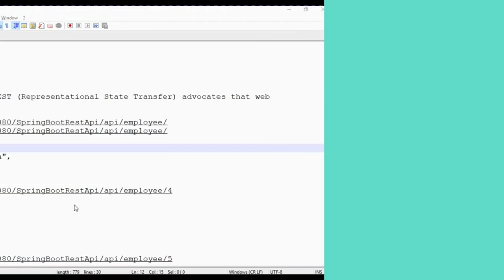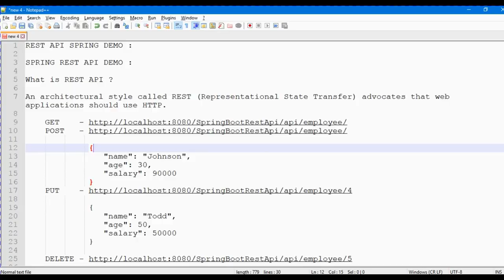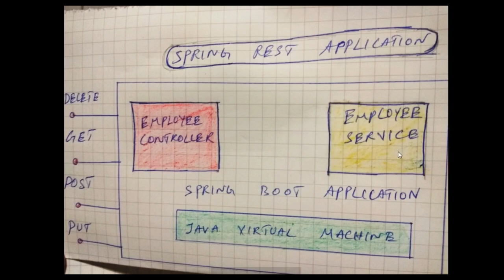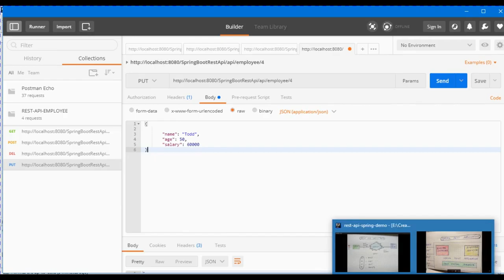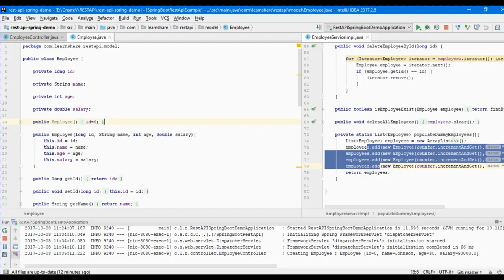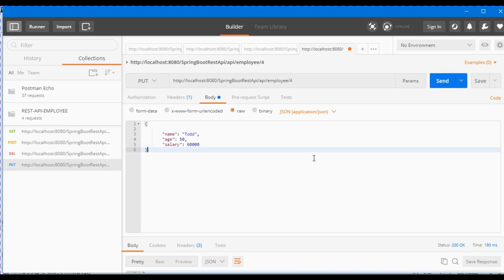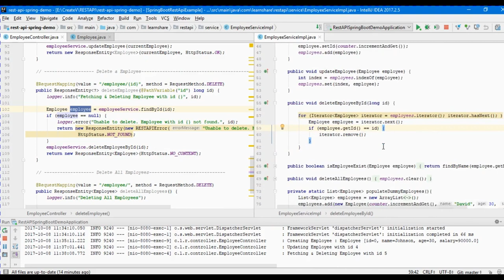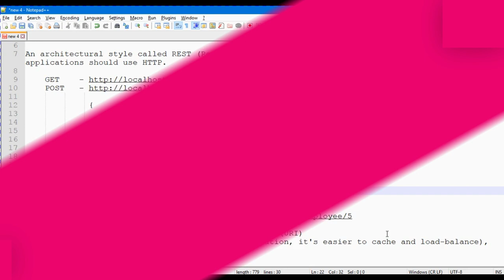TAMIL SPRING REST API DEMO | Explain Spring REST API Demo | What is Spring REST API | InterviewDOT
to get notifications. TAMIL SPRING REST API APPLICATION DEMOREST API SPRING DEMO

SPRING REST API DEMO :

What is REST API ?

An architectural style called REST (Representational State Transfer) advocates that web applications should use HTTP.

    "name": "Johnson",
    "age": 30,
    "salary": 90000

    "name": "Todd",
    "age": 50,
    "salary": 50000

Every Resource is Identified by a Unique Identifier (URI)
Stateless (every request happens in complete isolation, it's easier to cache and load-balance)